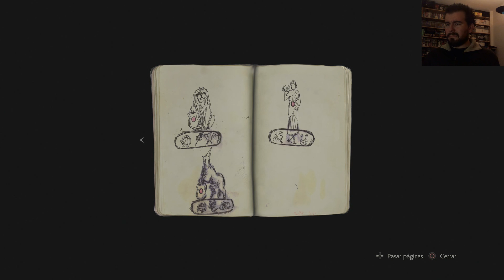RESIDENT EVIL 2 REMAKE Español (PS4) LEON A - EPISODIO 1 - Leon Kennedy abre el camino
Elegimos a Leon por delante de Claire y empieza la fiesta. Que disfrutéis de la serie (mañana 2do episodio)